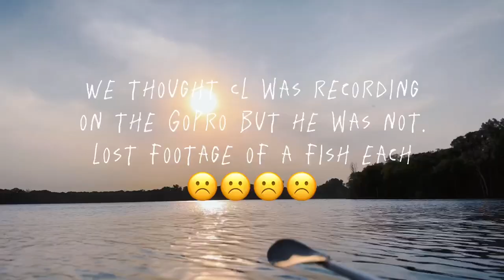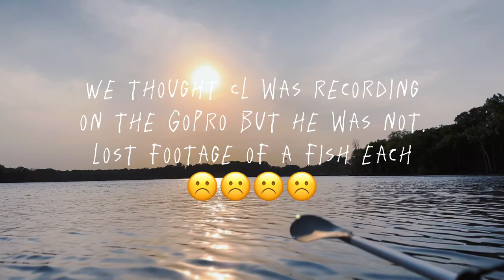MN BASS FISHING | SNAIL LAKE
SNAIL LAKE, MN
Watch til the end to see who took the dub!!